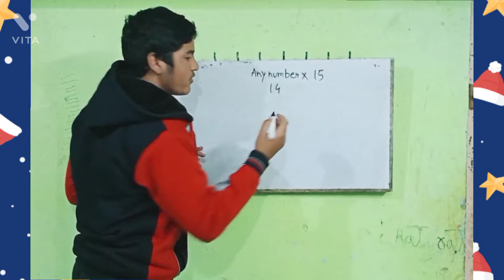multiplication trick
any number multiply with 15
trick
trick